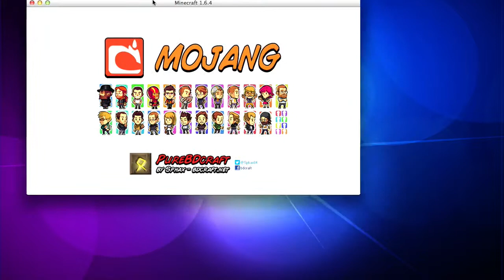MAC UND WINDOWS! | Minecraft Epidus #31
«EPIDUS TEILNEHMERLISTE»

Spiel: Minecraft [Attack of the B-Team]

«LET'S PLAY BEASTPLAY»
Kommentiertes Gameplay von Cathycraftlp(2014).